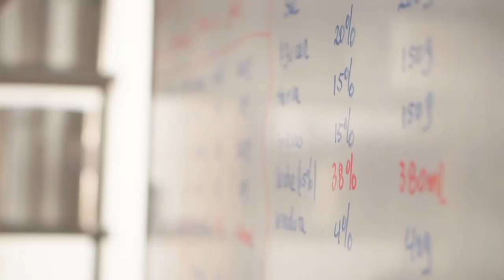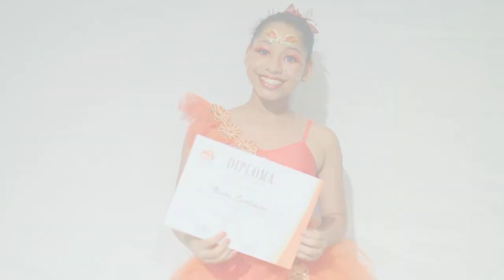MESA DE ANÁLISIS ARTE Y CULTURA | TEATRO SÁNCHEZ AGUILAR